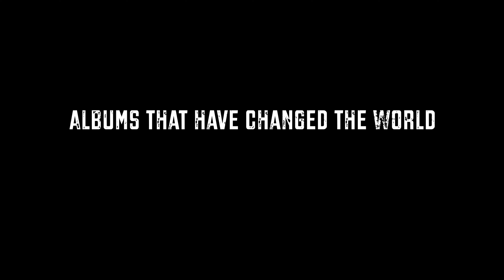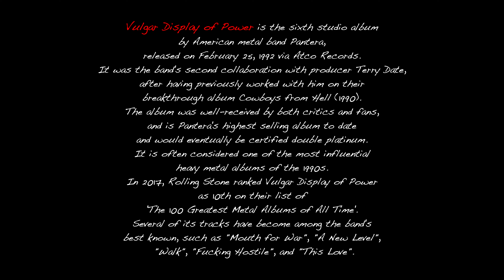31 years ago, Pantera released "Vulgar Display Of Power"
31 years ago, on February 25, 1992, Pantera released the album "Vulgar Display Of Power".
For me one of the best Metal albums of all time!

Guitar: Dean BBolt